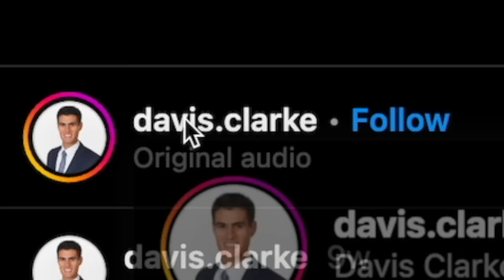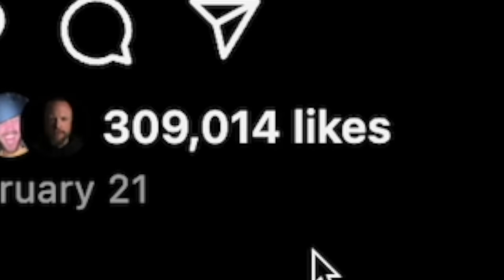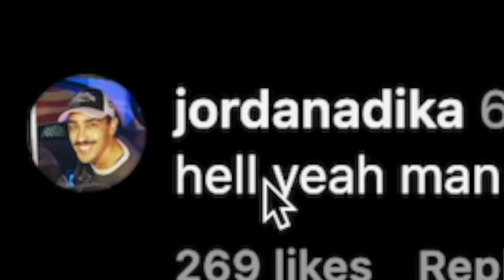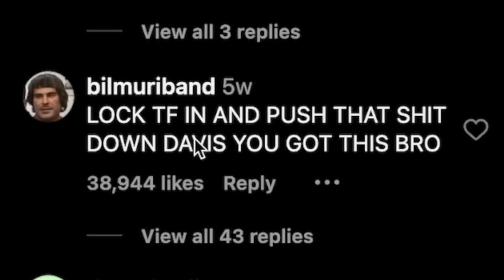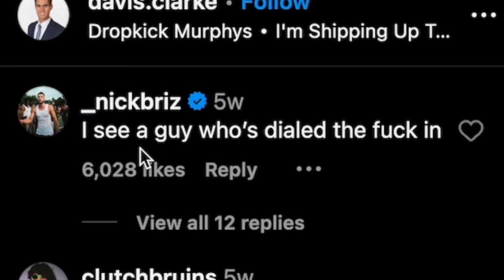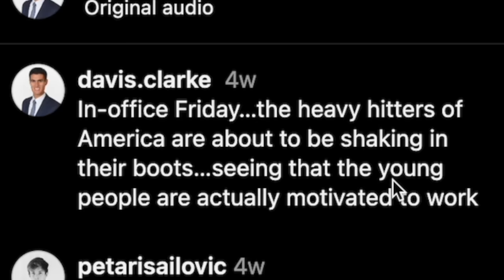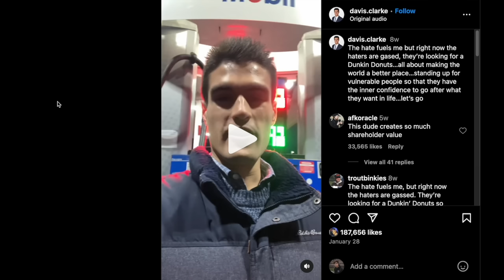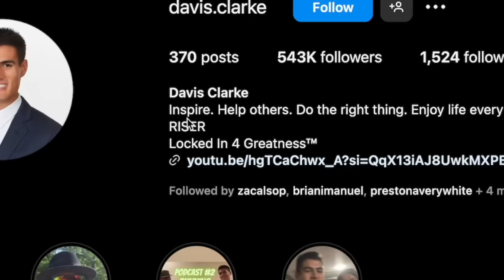The Most Dialed In Man On Instagram